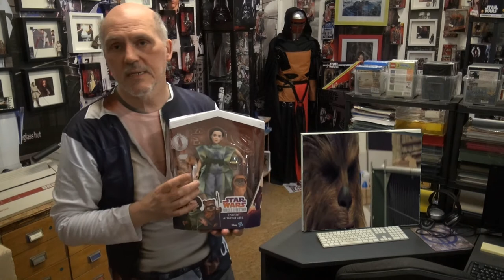Die Han Solo Story 2018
Willkommen zur Han Solo Show aus der Fan Facebook Gruppe Star Wars Community Wohnzimmer für 30/40+ und 55+ Wir machen eine Sendung bald..